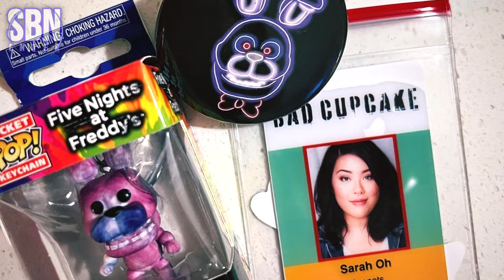Making of the Five Nights at Freddy's movie - Behind the Scenes | Puppeteers and Stunt Performers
Behind the scenes of the Five Nights at Freddy's movie.  Stunt performers and puppeteers behind the animatronics Freddy, Bonnie, Chica, Foxy, and Golden Freddy. Exclusive on-set footage of the FNAF movie.

Puppeteers:
Artie Esposito (Freddy/Golden Freddy)
Amanda Maddock (Chica)
Sarah Sarang Oh (Bonnie)
Russ Walko (Foxy)

Stunt performers:
Kevin Foster as Freddy
Jade Kindar-Martin as Bonnie
Jessica Weiss as Chica